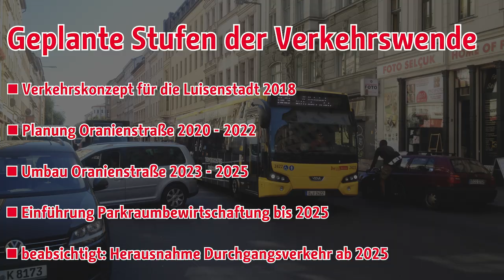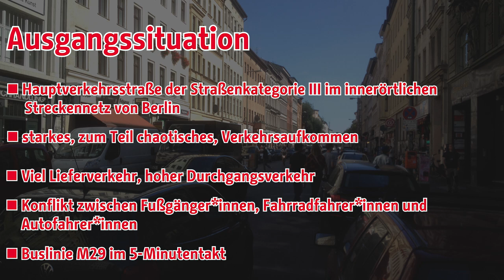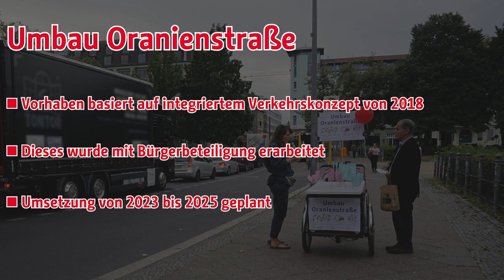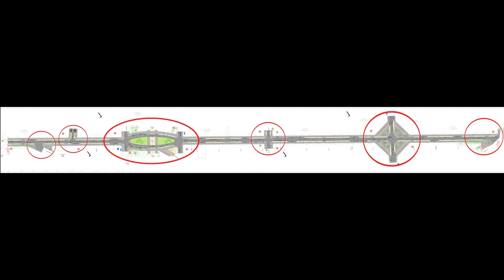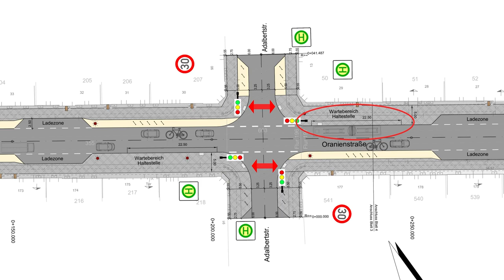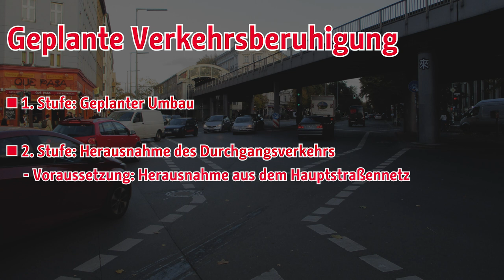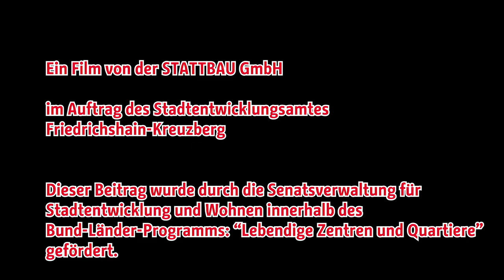Was passiert mit dem Verkehr in der Oranienstraße?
Ein Film der STATTBAU GmbH
im Auftrag des Stadtentwicklungsamtes Friedrichshain-Kreuzberg.

Dieser Beitrag wurde durch die Senatsverwaltung für Stadtentwicklung und Wohnen innerhalb des Bund-Länder-Programms Lebendige Zentren und Quartiere gefördert.

Auftraggeber: Straßen- und Grünflächenamt Berlin
Planerstellung: IPO Unternehmensgruppe GmbH
Text: STATTBAU GmbH
Sprecher: zappmedia GmbH

Weitere Ansprechpartner:
Straßen- und Grünflächenamt